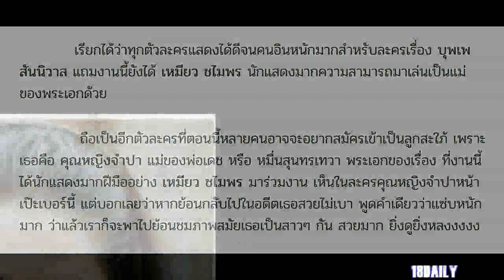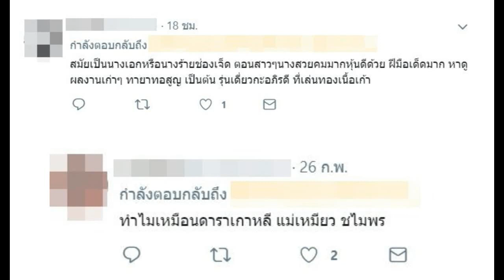คุณหญิงจำปา บุพเพสันนิวาส เปิดภาพในสมัยสาวๆ สวยตาแตก ยอมใจคุณแม่แล้ว แซ่บลื๊ม!!